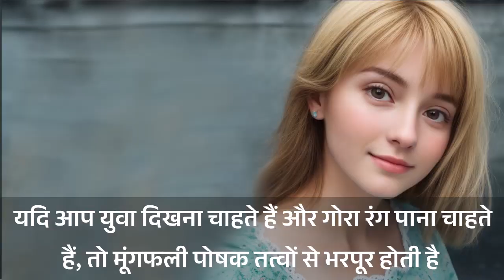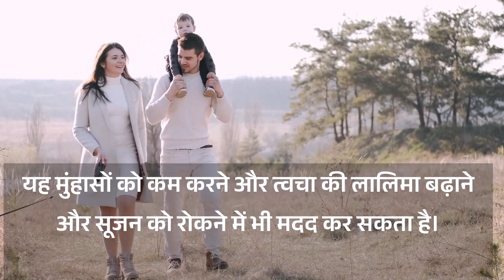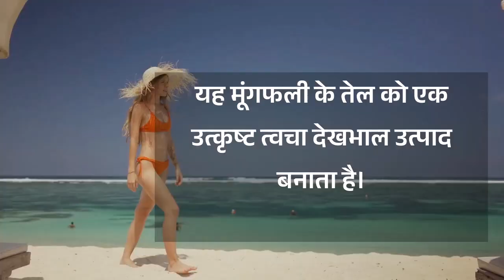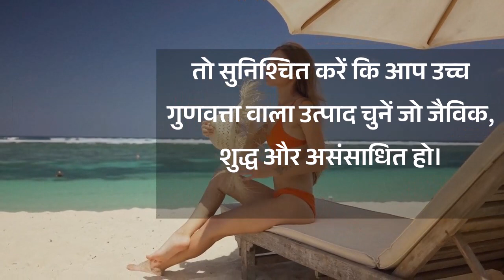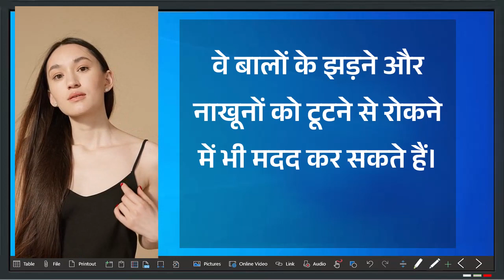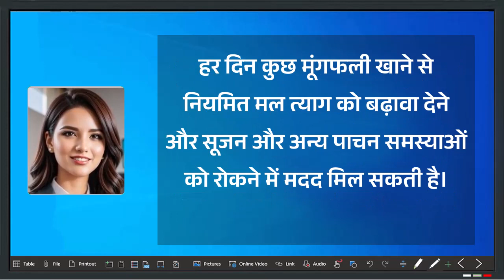गोरी, बेदाग त्वचा पाने के लिए इस तरह खाएं मूंगफली